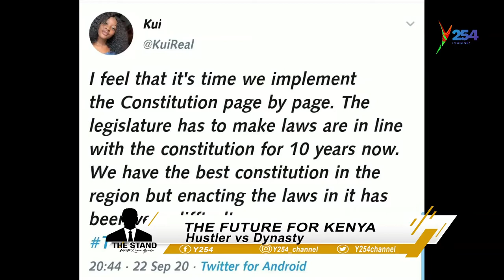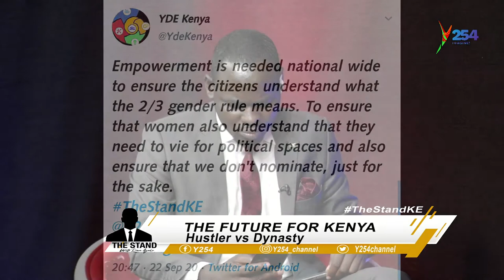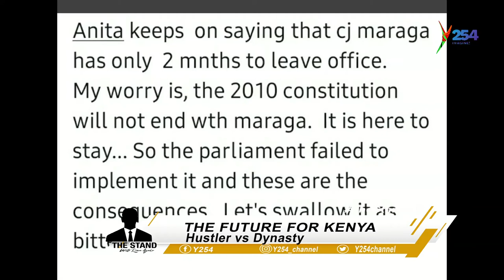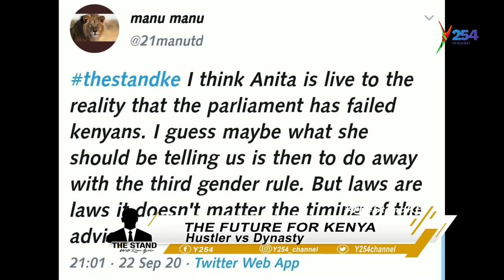Anita Nkirote | CJ Maraga is misinformed, women don't need favors, they have 'balls' to vie